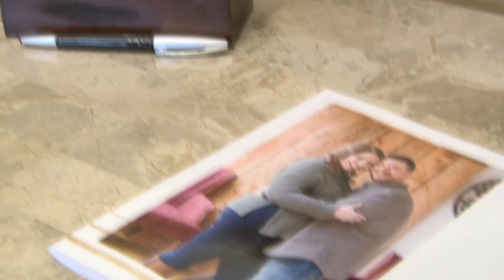Cassandra & Todd Wedding Trailer